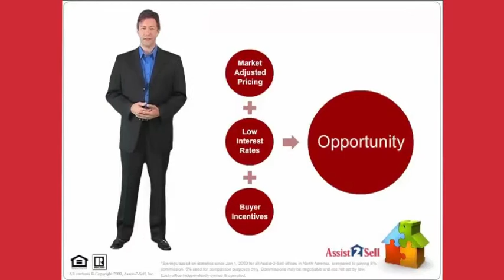Buying With Assist 2 Sell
Buying with Assist 2 Sell makes the home buying process easier than ever!

Contact Springfield A2S today!

SpringfielAssist2Sell.com